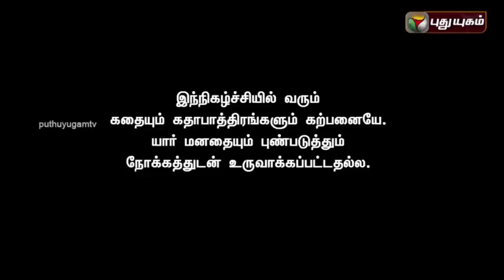Ippadi Panreengale Ma | 07/08/2016 | Puthuyugam TV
Ippadi Panreengale Ma, a comedy scoop show. Watch and enjoy the show.